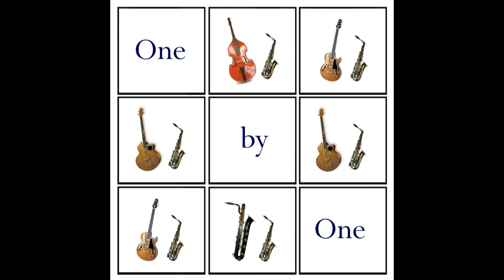Kevin Pike: Killing Me Softly (With His Song) [from One by One]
Jazz duet arrangement of the Roberta Flack song.
Track 5 from the album 'One by One'